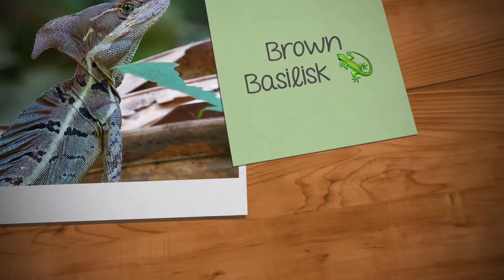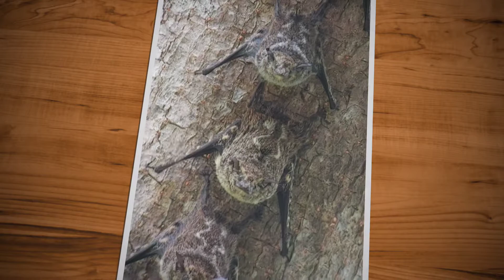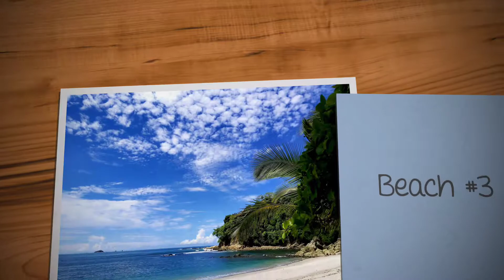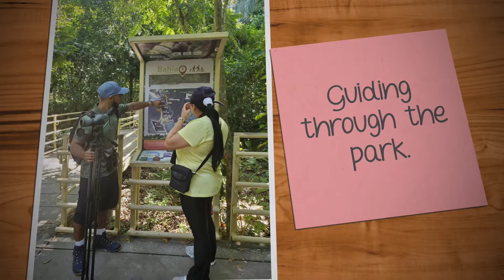Manuel Antonio Park - Tour with Mauro - Wildlife & Beaches - Official Guide Costa Rica.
Recopilation of wildlife and landscapes of Manuel Antonio National Park recorded and spotted during my naturalist tours at the park. How many species did you see? Most of them are daily spotted while we slowly walk through their natural habitats on trails inside the park.

Wild animals, native plants, amazing viewpoints and stunning beaches call for you visit at Manuel Antonio National Park and Quepos.

DO NOT FORGET TO HIRE A CERTIFIED TOUR GUIDE BY THE COSTARICAN TOURISM BOARD AS MAURO.

DO NOT MISS OUT THE CHANCE OF A WONDERFUL EXPERIENCE.

@officialguidecr IG.